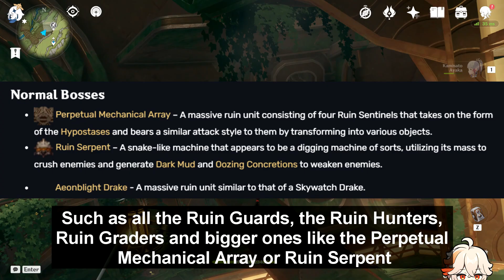WHAT? RUIN GOLEM To Be The BIGGEST BOSS In The Game!?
: ̗̀➛ this is not confirmed information or any official info! ♡ please check out Jared Nyts' Twitter for the amazing arts